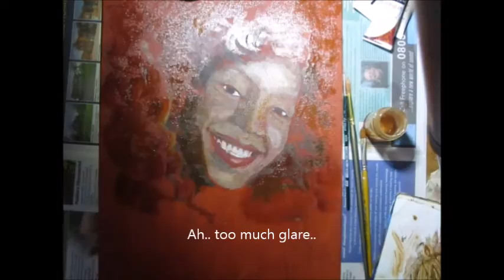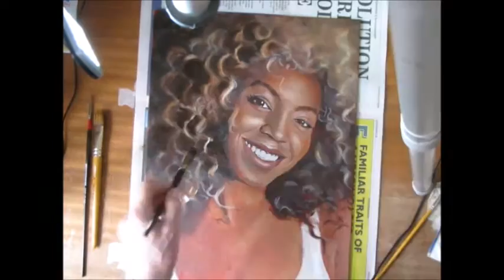Time-lapse oil painting of Beyoncé by Maddy Swan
Speed painting video of an oil portrait. - This painting is of Beyoncé, of her beautiful smiley face with those huge lush curls of her, she just had to be painted! She has a wonderful smile with a beautiful set of teeth but I made the mistake of painting these a little too early in the video as I was keen to get it right. It does look pretty ghastly at that stage so perhaps I won't do that next time, but I guess it doesn't really matter as long as she looks great in the end.

I don't really paint in any classical style as I have taught myself to use oils, and I paint intuitively so things may look a little odd at the beginning but it all comes together later on.

Here I have started off with a base of burnt sienna which is the dominant colour in this painting. I paint in several layers and let them dry inbetween before I go on to the next one. Then I just keep adding more paint until I feel satisfied it's all done. This is a demo - not a tutorial.

Main artwork of Beyoncé (oil) and featured watercolours of Santorini by Maddy Swan ©

To commission me for a CUSTOM PORTRAIT please send me a private message.

Maddy Swan.